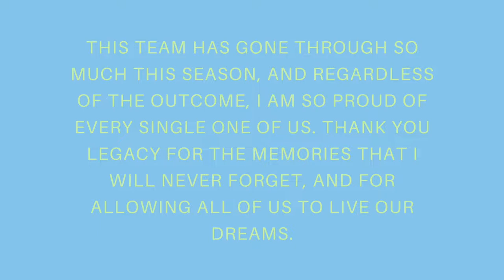CHEERLEADING WORLDS 2022 VLOG W/ BRANDON LEGACY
WORLDS 2022 VLOG W/ BRANDON LEGACY

Instagrams:
Michael: @michaelgonzvlez
Alex: @alexgonzvlex

Michael: @michaelgonzvlez
Alex: @alexgonzvlez